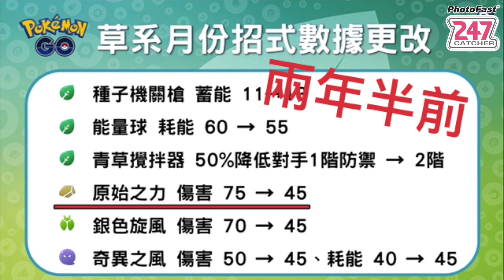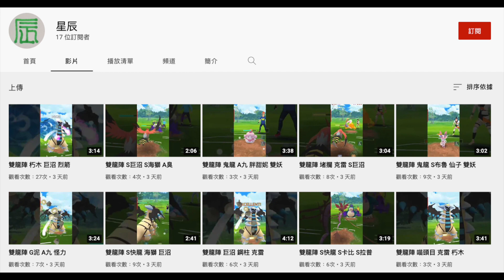改版騎拉帝納再次回朔？原始之力威力上升後！寶可夢高級聯盟對戰！Giratina Altered【Pokemon GO】星辰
抓寶好用手環推薦
PhotoFast 247 Catcher即刻購買：
購買前輸入丹尼專屬優惠代碼：denny
優惠內容：結帳時輸入『優惠代碼』每購買一件247 Catcher可折NT$100